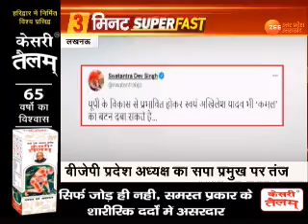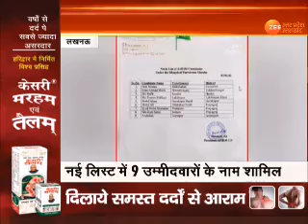3 Minute SuperFast खबरें | UP Latest News in Hindi | CM Yogi | Uttar Pradesh Election 2022 | Update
3 Minute SuperFast खबरें | UP Latest News in Hindi | Uttar Pradesh Election 2022 | Update

3 Minute SuperFast खबरें | UP Latest News in Hindi | CM Yogi | Uttar Pradesh Election 2022 | Update